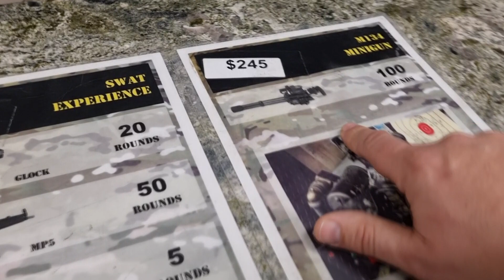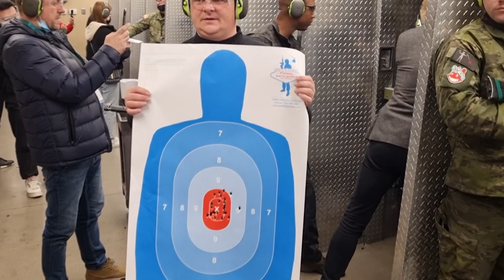Battlefield Las Vegas